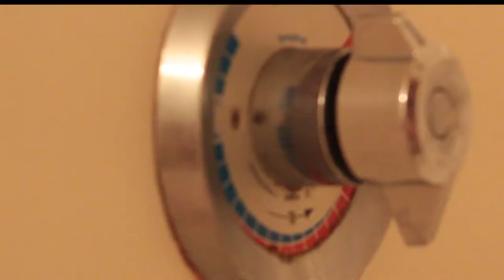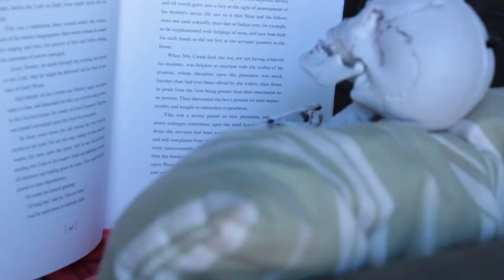Freeloader - A Short Film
She sleeps in my bed, she eats all my food, she hogs my couch and leaves a mess wherever she goes. She doesn't even pay rent.

A short film for my Short Media Production class.